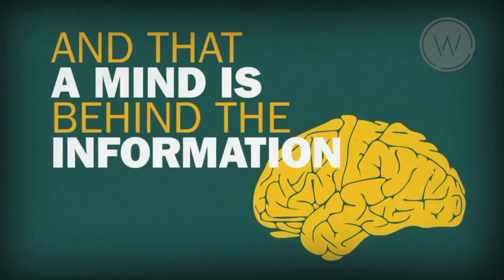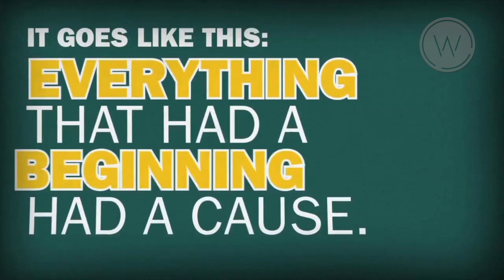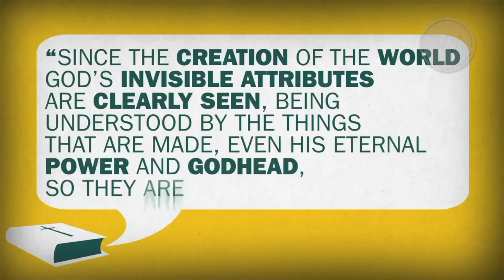The limitations of apologetics